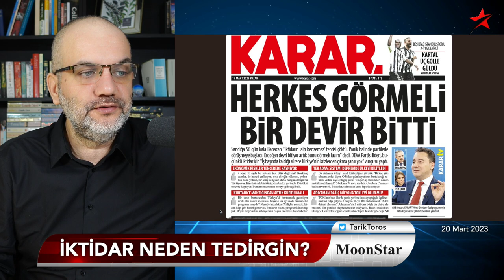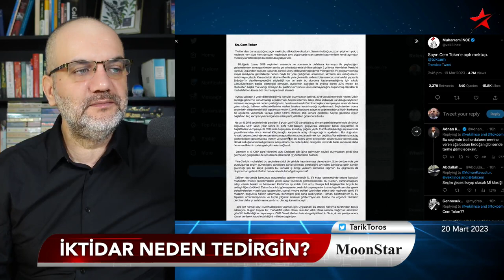Erdoğan 'panik atak' yaşıyor | Tarık Toros | Manşet | 20 Mart 2023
20 Mart 2023

• Erdoğan ‘rahat değil’
• Panik atak yaşıyor
• Adaylığını YSK’ya iptal ettirir mi?
• İki stratejisi var..
• Neden tedirgin?
• Muharrem İnce, amacını açık etti
• 100 bin imzada son gün..